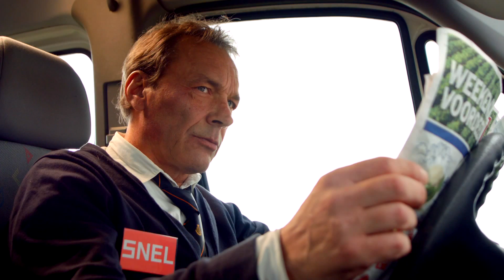SJEF rijdt altijd op tijd